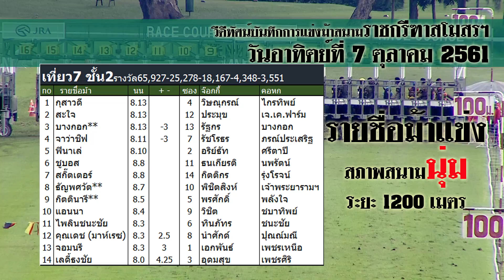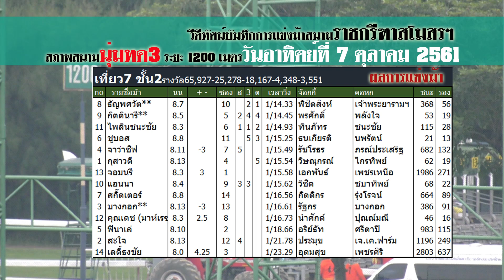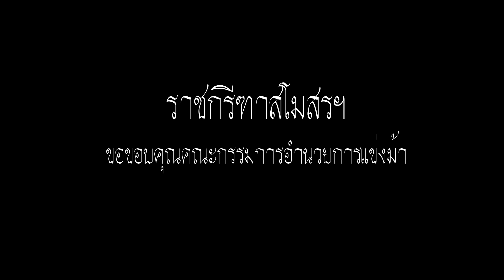Thailand horse racing 2018 Oct, 7 | ม้าแข่งเที่ยว 7 ชั้น 2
และ.

เทปบันทึกการแข่งม้าสนามราชกรีฑาสโมสรฯ การกุศลกรณีพิเศษ รายได้สมทบทุน มูลนิธิชีวิตพัฒนา ในพระอุปถัมภ์สมเด็จพระเจ้าพี่นางเธอ เจ้าฟ้ากัลยาณิวัฒนา กรมหลวงนราธิวาสราชนครินทร์
ครั้ง 4  วันอาทิตย์ที่ 7 ตุลาคม 2561  ระยะ 1200 เมตร  สภาพสนามนุ่ม ทด3-4
ยอดเงินหมุนเวียน 37.6 ล้าน